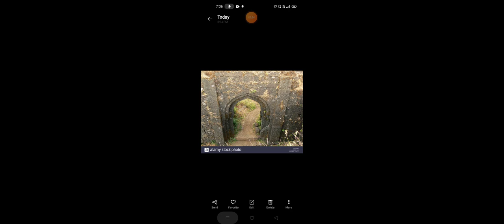Fort In Minecraft || minecraft Series || Minecraft #8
Minecraft
techno gamerz Castle
best castle
minecraft gameplay series